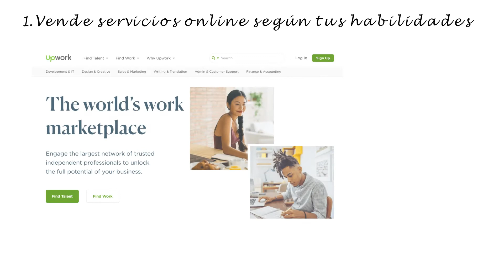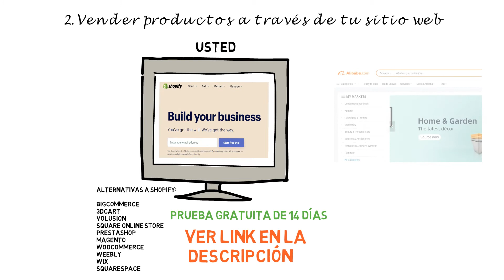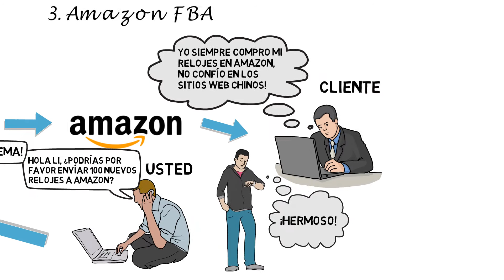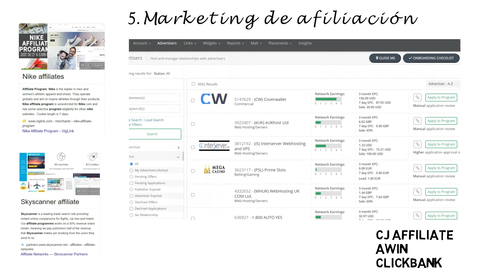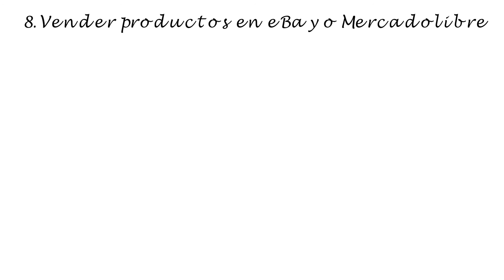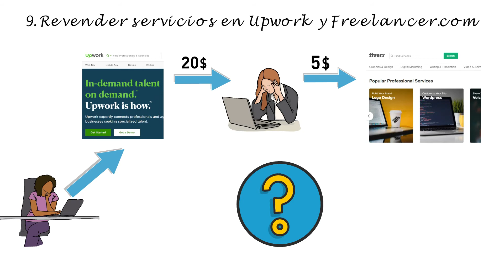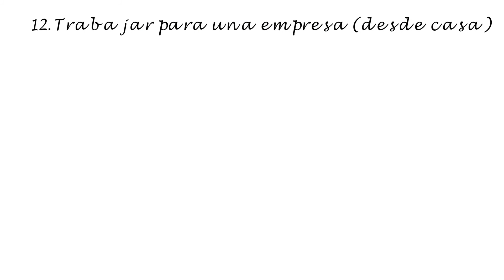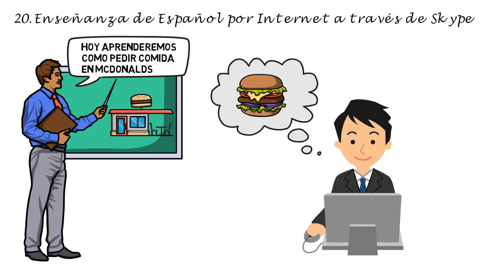Como Ganar Dinero En Internet - 25 Trabajos En Linea Para Todos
Consiga un profesional independiente para que le ayude con su nuevo proyecto

En el video de hoy voy a hablar sobre el trabajo en línea y te daré una lista de oportunidades de trabajo a tiempo parcial y a tiempo completo que puedes hacer desde la comodidad de tu propia casa.
Será un vídeo largo pero te recomiendo encarecidamente que no te saltes ninguna parte porque algunos puntos están interconectados, así que es importante verlo desde el principio hasta el final para seguir un razonamiento lógico.

Este video responde las siguientes preguntas:
¿Cómo encuentro un trabajo en línea?
¿Cómo puedo trabajar desde casa?
¿Cuáles son los mejores trabajos en línea?
¿Cómo puedo abrir un negocio en línea?
¿Cuáles son los mejores sitios de trabajo en línea?
¿Cómo puedo vender productos en línea?
¿Cómo puedo abrir un canal en Youtube?
¿Cómo puedo vender en Amazon?
¿Cómo puedo publicar un libro?
¿Cómo puedo hacer marketing de afiliación?
¿Cómo puedo iniciar un podcast?
¿Cómo puedo monetizar en línea?
¿Cómo hacer dinero en línea?
¿Cómo ganar dinero trabajando en línea?